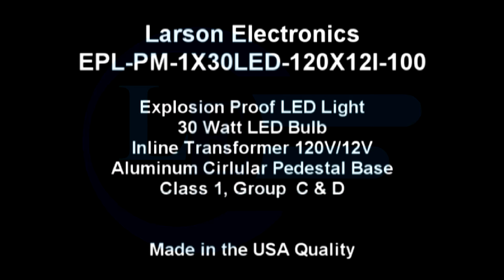Explosion Proof LED Light - Inline Transformer 120V/12V - 30 Watt LED Bulb - Class 1 Groups C,D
The EPL-PM-1X30LED-120X12I-100 Explosion Proof LED Light with booted inline transformer is U.L. approved Class 1 Groups C and D, and is rated for use in wet and marine environments. The waterproof construction and LED lamp used with this unit provides operators with excellent power and light quality coupled with high versatility and excellent durability.

The EPL-PM-1X30LED-120X12I-100 Pedestal Mounted Explosion Proof Light with booted inline transformer provides 1,500 square feet of work area coverage with 1,980 lumens of light output. The 30 watt LED lamp in this unit produces more illumination than a 150 watt halogen lamp, runs cooler, lasts far longer, and produces better color rendering and object contrast. This portable unit is waterproof and tested to 500 hours of salt spray exposure in accordance with MIL-F-8115C Military Specifications. An included inline transformer steps down standard 120VAC current to 12 Volts to provide a low voltage lighting solution for areas where low voltage operation is preferable.

This portable explosion proof LED light fixture is comprised of a 30 watt LED equipped light head mounted atop a circular pedestal base. The entire unit is fabricated from cast aluminum and is factory sealed and water tight. This unit requires no external seals, has a built in carrying handle, and the light head can be adusted through 135° of vertical movement. The yoke is formed of high strength aluminum alloy, the lens is thermal shock and impact resistant glass, and the entire housing is formed of cast aluminum with an aluminum enamel coating.

The 30 watt LED lamp in this unit is a PAR38 design and produces more lumens than a 150 watt halogen lamp. At 5500k color, the light from this unit is bright white in contrast to the yellowish hue of the standard halogen incandescent bulb. The operating temperature of this LED explosion proof light is approximately 55 degrees Fahrenheit as compared to the the 198 degrees operating temperature of the 300 watt incandescent version. This makes the light easier to handle and move and doesn't create additional heat in smaller, confined spaces. Additionally, the LED lamp in this unit has a far longer operational life at up to 50,000 hours as compared to the 600-100 hours for a standard halogen lamp. This greatly reduces the costs associated with frequently replacing lamps and servicing.

Included with this unit is 100 feet of 16/3 SOOW (abrasive and oil resistant) cord with an inline 120VAC to 12 Volts inline transformer ending in an ECP 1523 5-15P explosion proof straight blade plug connector. This light operates with standard 120 volts AC current and has a booted inline transformer which steps it down to 12 Volts before it reaches the lamp.

This lamp is extremely rugged and ideal for use in marine evnvironments where damage due to salt water spray and dampness is an issue.